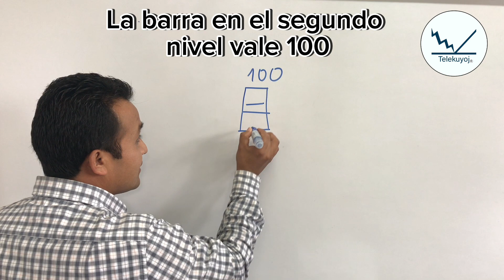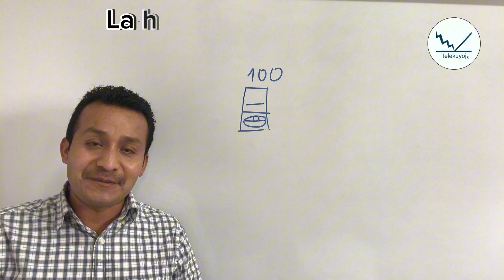La barra en el segundo nivel vale 100? En el sistema de numeración maya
Mira más videos aquí Números Mayas